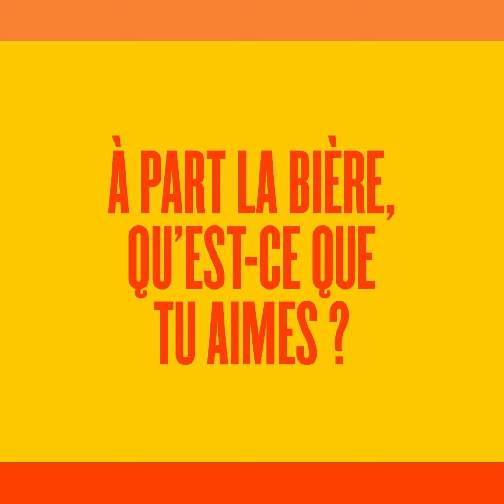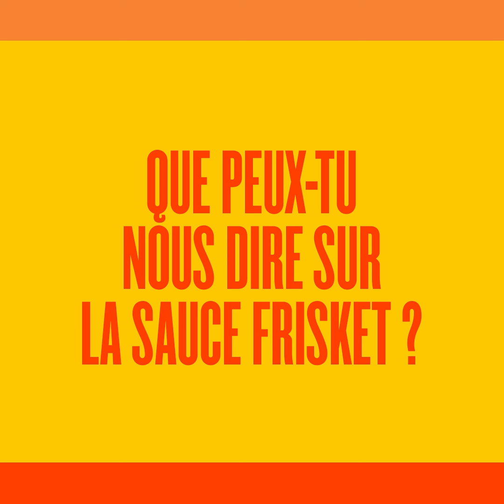One Minute Portrait - Rencontre avec Bruno, maître brasseur